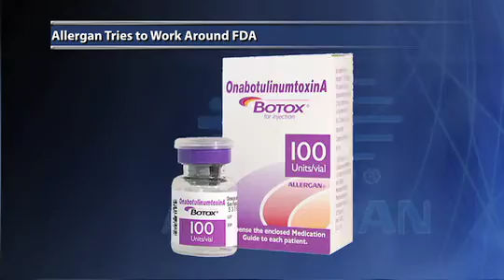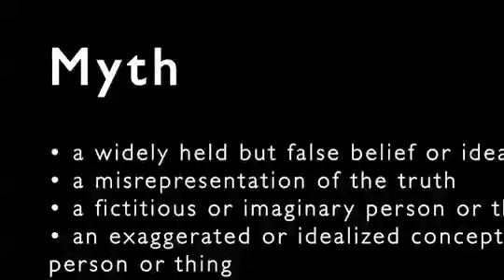Plastic Surgery News October 16, 2009 Part 2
Learn how eyelid surgery can improve self-image, what doctors have discovered about brow lift procedures, and how plastic surgeons are helping wounded soldiers.